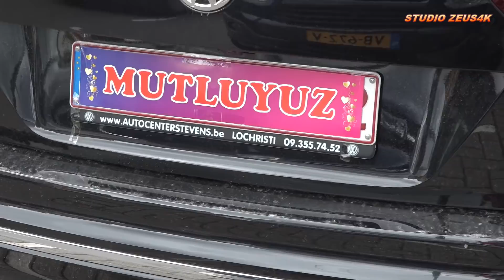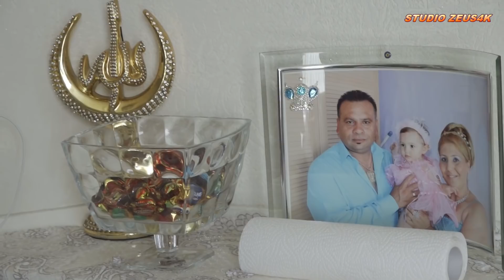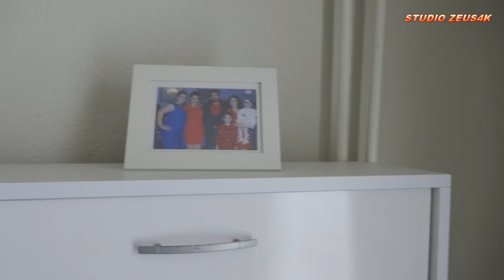DÜĞÜN TÖRENİ AYSEL & VEDAT 1DVD STUDIO ZEUS4K ork.METIN TAYFA & AKKI BULUT ROTTERDAM-HOLLANDA UHD4K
STUDIO ZEUS 4K ULTRA HD PRODUCTION & FULL HD  GSM: 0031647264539 & 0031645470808  facebook : zeus ivaylo ; her türlü video ve fotograf cekimleriniz icin yaninizdayiz